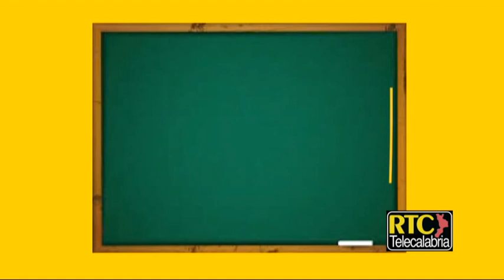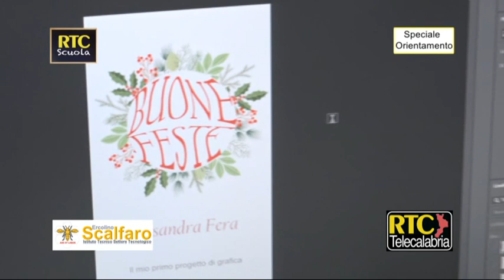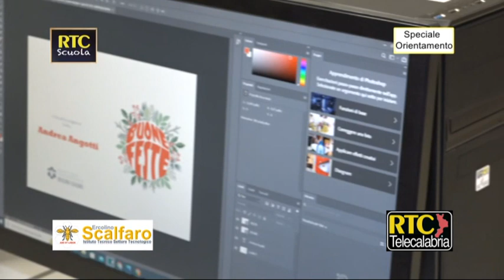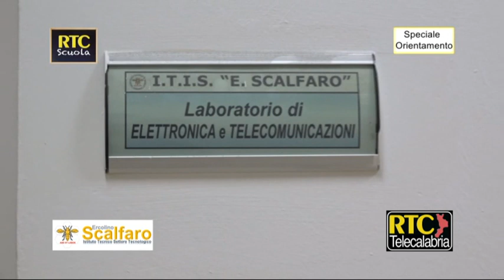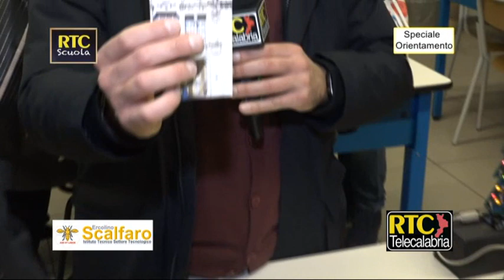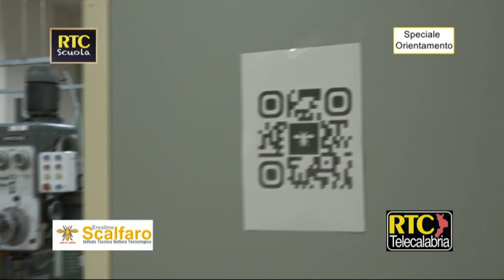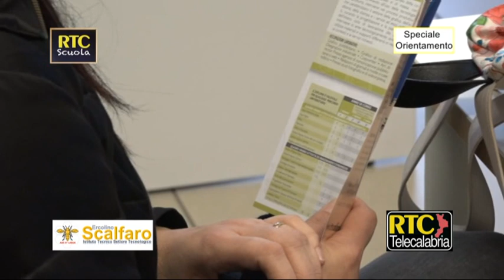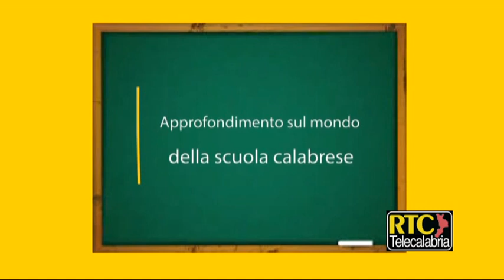Open Day nell'ITTS "Scalfaro" di Catanzaro - Speciale Orientamento RTC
RTC, la RadioTelevisione di Catanzaro e della Calabria
Servizio TV di Manuel Soluri